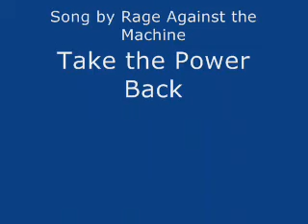Extreme Sledding Launch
Me and my friend found this out after sledding for several hours